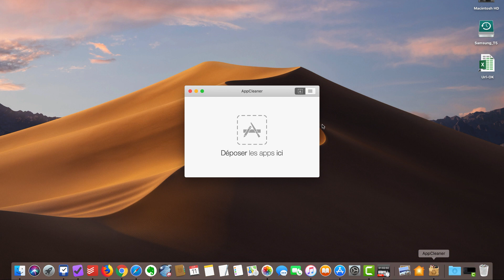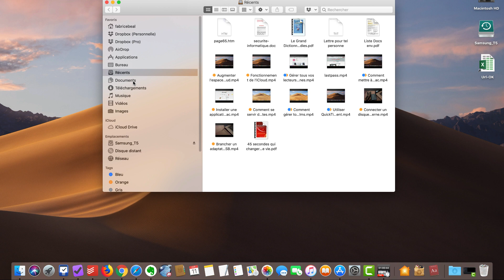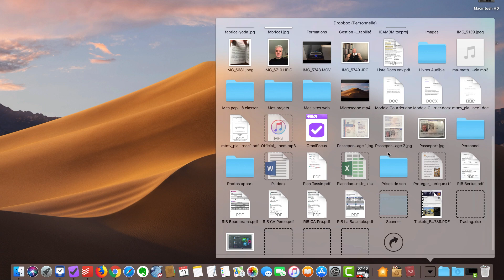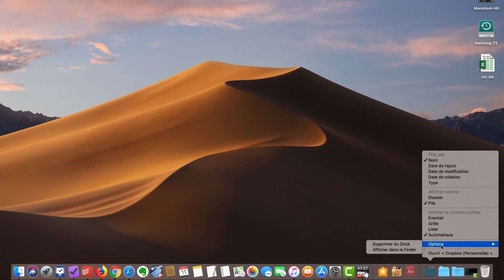Créer des piles de dossier sur votre Mac